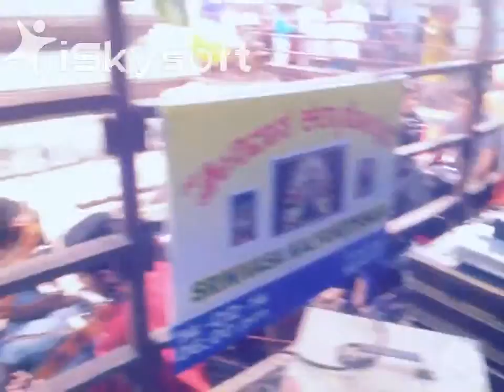Thyagaraja Aradhana Music Festival Yoganarasimha temple Mysore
Musicians from Mysore City assemble every year during January and celebrate St Thayagaraja and Purandaradasa composed carnatic music .Please enjoy group singing of Thyagaraja Pancharatna kritis sung by Musicians from Mysore at Yoganarasimha temple Mysore on 30.1.14